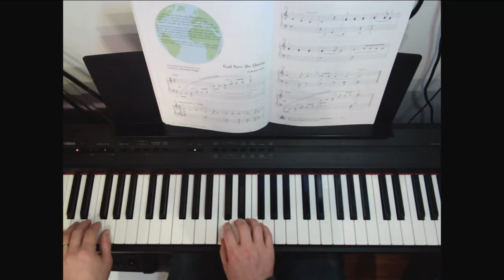20. God Save the Queen / Piano Adventures 2B (All in 2 Version: Faber)